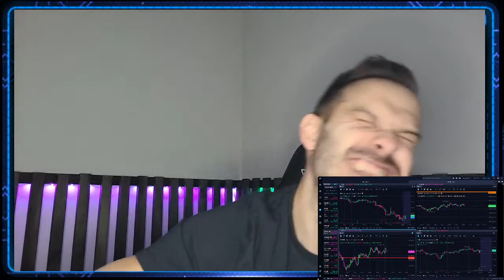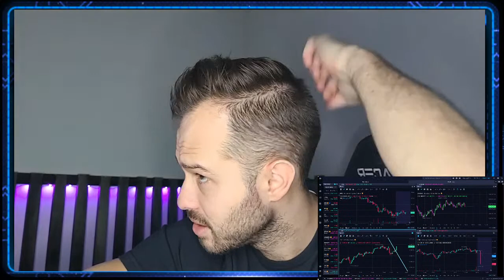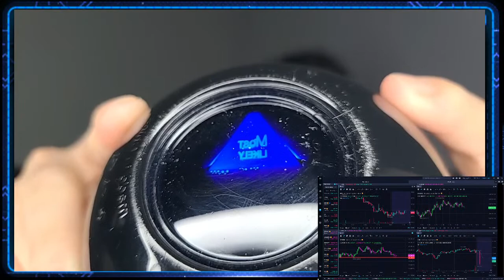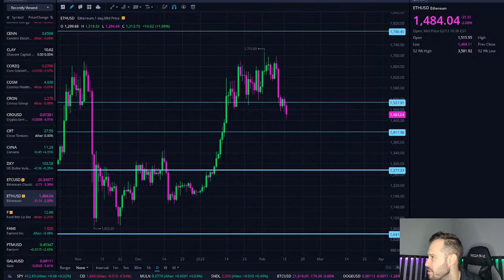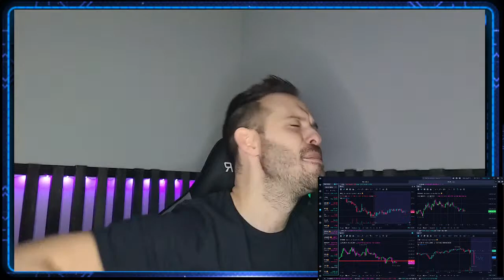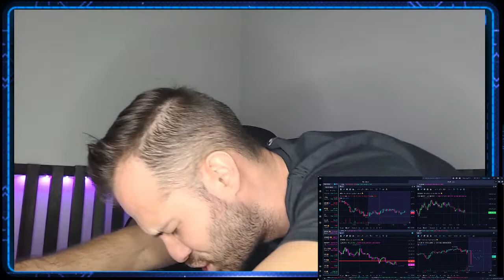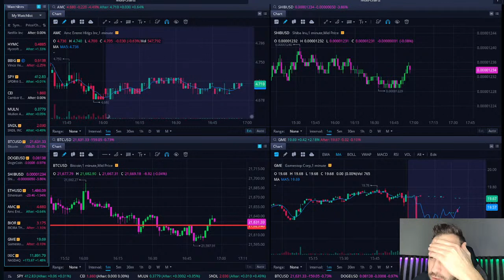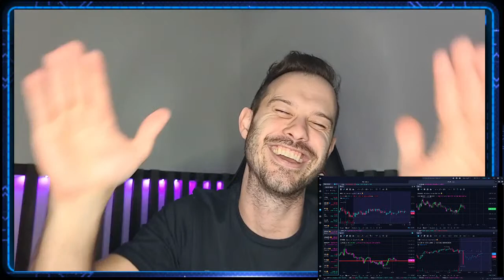[LIVE] Stock Market and Cryptocurrency Trading Q&A AMC SHIB LUNC Monday!